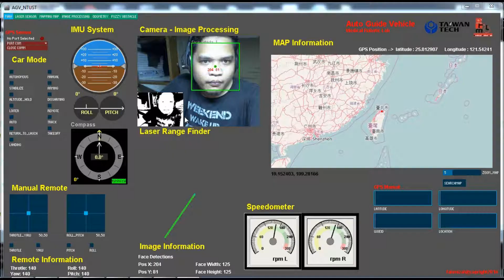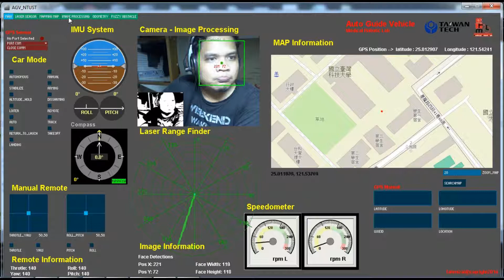AGV (Auto Guide Vehicle) - GUI System